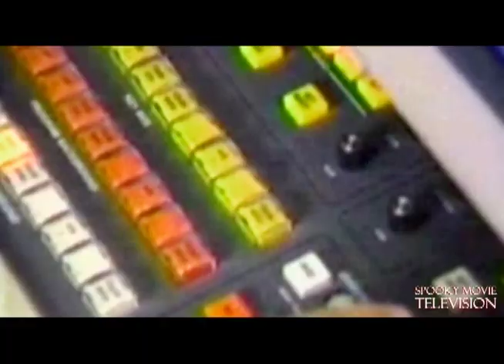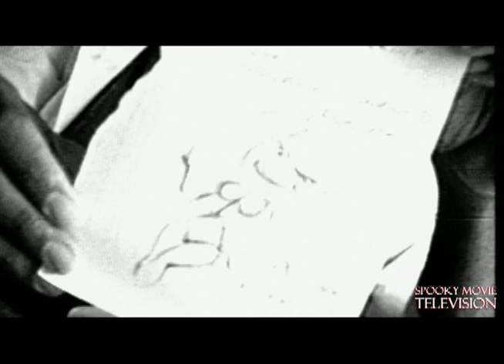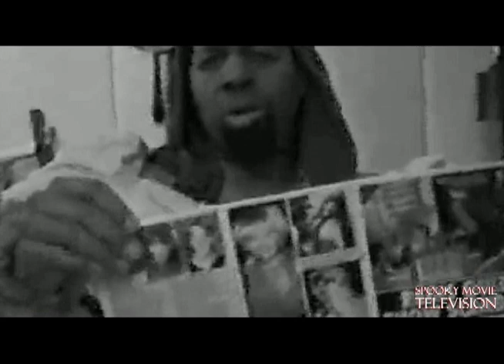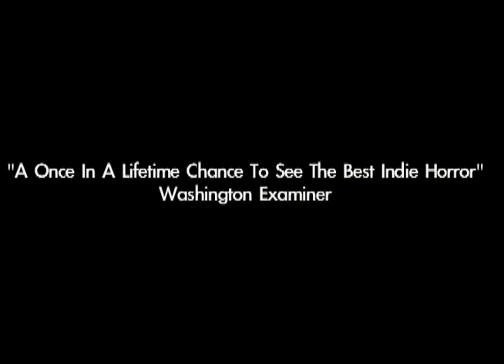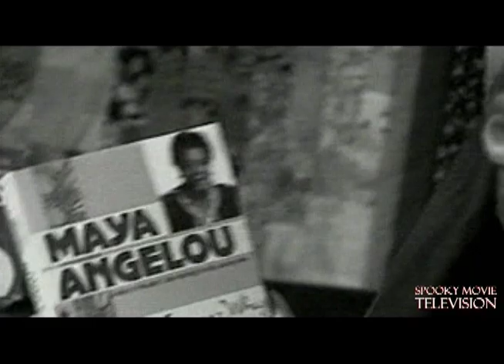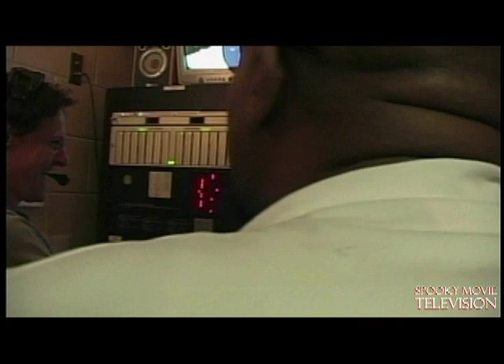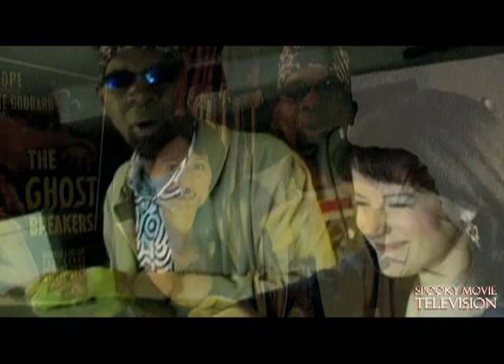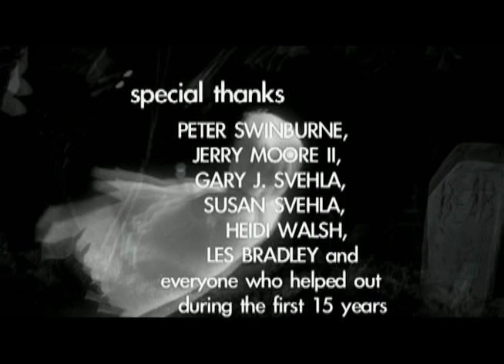Spooky Movie Television | 15 | Classic Sarcofiguy Special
In 2010 Dr. Sarcofiguy (John Dimes) celebrated with Boo dePest (Leanna Chamish) his 15th anniversary on the 15th episode of SPOOKY MOVIE TELEVISION. Finally it is online!

Some great old clips going back to his first episodes when his cohosts were Dr. Bombay, Ann Rice, Barbara from Night of the Living Dead, his landlady Myrtle Fargate, and of course poet Maya Angelou. Also included is the first time he met his horror host idol Count Gore De Vol, and existing hosts A.Ghastlee Ghoul,  Karlos Borloff, Halloween Jack, Son of Ghoul, Wolfstein, Professor Griffin, Kuzibah and Grim from The Patient Creatures, and the legendary Dr. Creep, plus other surprises.

While this was the last regular episode of SPOOKY MOVIE TELEVISION produced, it was not the last thing filmed by Dr. Sarcofiguy and Boo dePest.